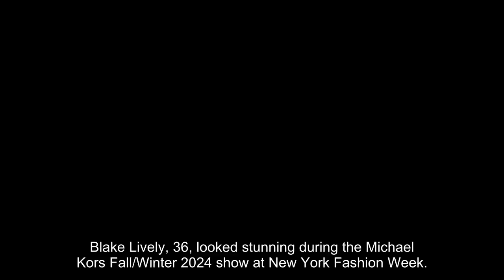Blake Lively Wears Sexy Giraffe Print Mini Skirt and Matching Jacket at NYFW: Photos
Blake Lively, 36, looked stunning during the Michael Kors Fall/Winter 2024 show at New York Fashion Week. The actress donned a brown and white giraffe print long-sleeved jacket, a brown shirt, and a matching giraffe print little skirt. She finished off her appearance with similar brown heeled boots and wore her long, wavy hair down to show off glittering dangling earrings. Blake confidently posed for eye-catching images during the event, holding a brown pocketbook. At one point, she was joined by her half-sister Robyn Lively, who looked stunning in a fitting black dress. The siblings posed for a happy snapshot together and were among the best dressed at the event. Celebrities that attended the show included Blake and Robyn, as well as Katie Holmes, Nina Dobrev, Brie Larson, Kelsea Ballerini, Gabrielle Union, and Rachel Brosnahan. They were all dressed to impress as they enjoyed the Michael Kors fashions on display. Blake's presence at the NYFW event comes only two days after she made waves by attending the 2024 Super Bowl with Taylor Swift. The BFFs cheered on Taylor's boyfriend, Travis Kelce, and the Kansas City Chiefs as they defeated the San Francisco 49ers at Allegiant Stadium in Las Vegas. She donned a red Adidas tracksuit and a white crop top, with her long hair down and curled. She also accessorized with gold jewelry. While Blake was enjoying the game, her husband Ryan Reynolds shared a humorous tweet with a shot of him standing in front of a TV with a scene from the trailer for his upcoming film Deadpool 3. "Have you seen the Deadpool trailer? Also, has anyone seen my wife?" he asked in the caption. Blake didn't hesitate to answer with another amusing post, this time with a photo of her standing in the same location as Ryan, with the identical still on the TV screen. "Honey, I'm home," she said in the caption.